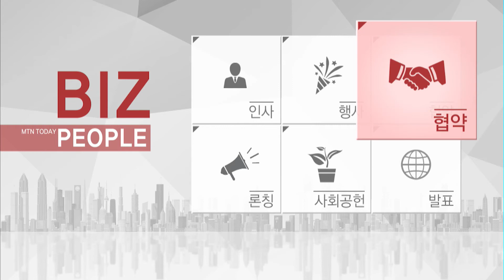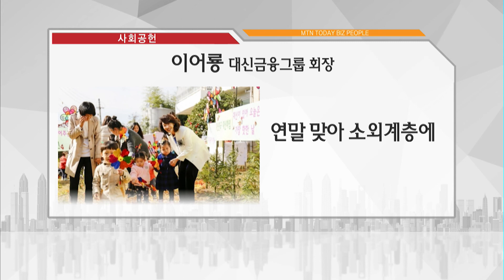[비즈피플] 신현재 CJ제일제당 대표이사 "글로벌 최고 바이오 기업 성장" 외 5건 / 머니투데이방송 (뉴스)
12/20 MTN 투데이

경제계 인사들의 동향을 알아보는 비즈피플 시간입니다.

1. 신현재 CJ제일제당 대표이사 "글로벌 최고 바이오 기업 성장"
2. 정우진 NHN엔터 대표 "플랫폼 운영 노하우, 금융서비스로 확대"
3. 위성호 신한은행장 "삼성전자와 장기적인 파트너십 구축"
4. 이어룡 대신금융 회장, 사랑의 성금 전달
5. 전용주 딜라이브 대표 "글로벌 프리미엄 콘텐츠 제공"
6. 이병래 예탁결제원 사장 "사회적 가치 실현 노력할 것"